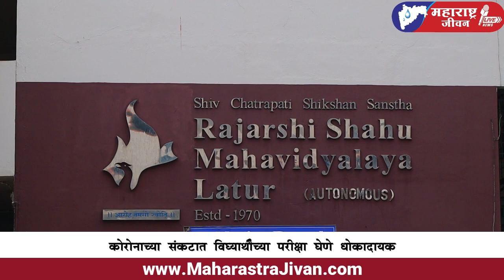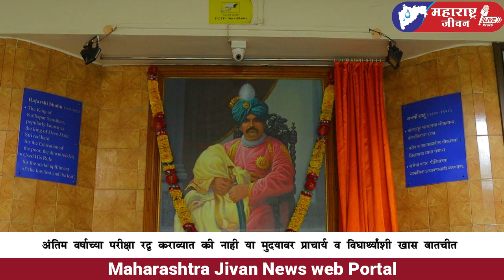Latur अंतिम वर्षाच्या परीक्षा रद्द व्हाव्यात :प्राचार्य व विद्यार्थीमनाची भावना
लातूर , प्रतिनिधी

कोरोना किंवा Covid -19 हा परवलीचा शब्द झाला आहे. लोकांच्या जगण्यात पावलोपावली जाणवणारं हे कोरोनाच संकट अनेक समस्यांच्या रूपात समोर येतय. हाच कोरोना आता अडथळा बनलाय अंतिम वर्षाच्या विद्यार्थ्यांसाठी. मे महिन्यापासुन परीक्षांबाबत सुरू असेलेले वाद प्रतिवाद व राज्य व केंद्र शासनाकडुन परीक्षांबाबत ठोस निर्णय घेण्यासाठी होणारा विलंब एकुण अंतिम वर्षातील विद्यार्थ्यांच्या परीक्षेचा तिढा. याबद्दल प्राध्यापक व विद्यार्थ्यांची प्रतिक्रिया नेमकी काय आहे हे जाणुन घेण्याचा प्रयत्न महाराष्ट्र जीवनने केला. तेव्हा आमच्या भविष्याचा विचार करून व निर्णयाला होणारा वेळ लक्षात घेता दोन्ही सरकारानी एकदाचा काय तो निर्णय घ्यावा , विद्यार्थ्यांची भवितव्याशी खेळु नये अशी प्रतिक्रिया विद्यार्थ्यांनी मांडली तर एका सत्राची परीक्षा रद्द झाल्याने काही मोठ नुकसान होणार नाही मात्र विद्यार्थ्यांच्या आरोग्याला प्राधान्य देवुन  यावर कसलही राजकारण न त्वरित योग्य असा निर्णय घ्यावा.  असे राजर्षी शाहु महाविद्यालयाचे प्राचार्य महादेव गव्हाणे यांनी महाराष्ट्र जीवनशी बोलताना सांगितले.